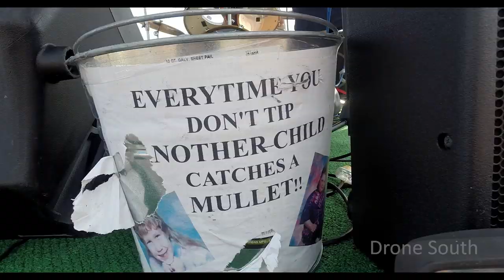The Long Road Home Pontoon Party on Lake Greenwood, SC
Highlights of The Long Road Home Pontoon Party on Lake Greenwood, SC 8-16-14. Not available on some mobile devices because of the song used by Luke Bryan